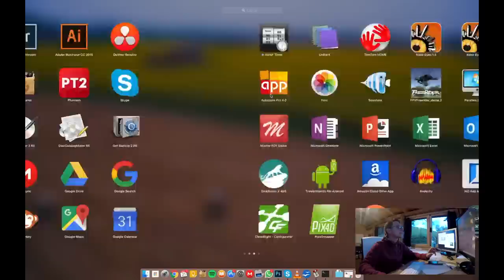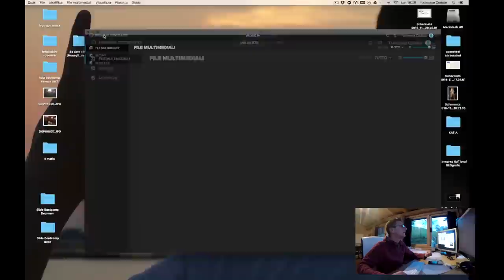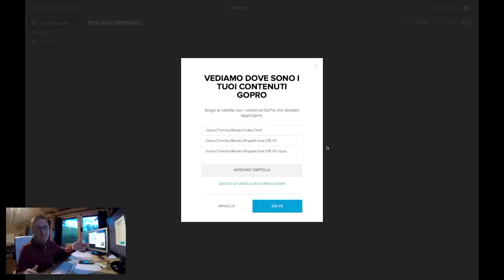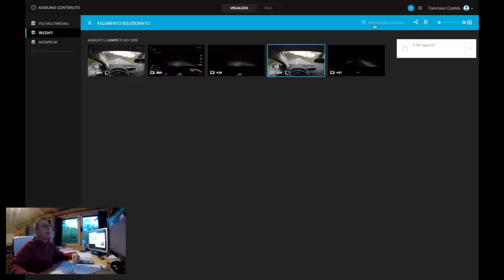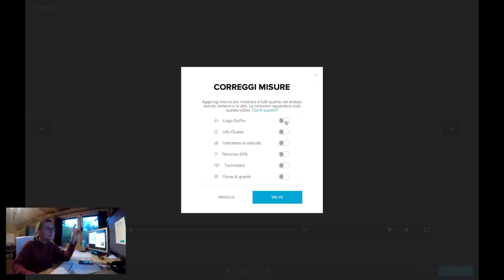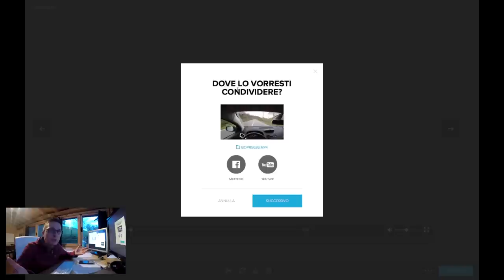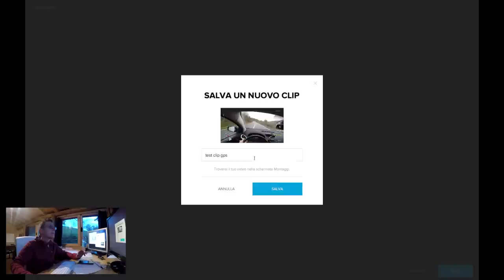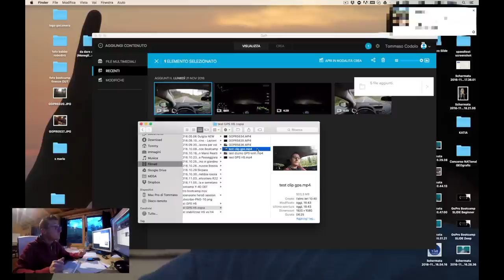Come inserire i dati GPS nel video GoPro HERO5 - HERO 5 Quik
Dati GPS e inerziali GoPro Hero5, come inserirli nel video